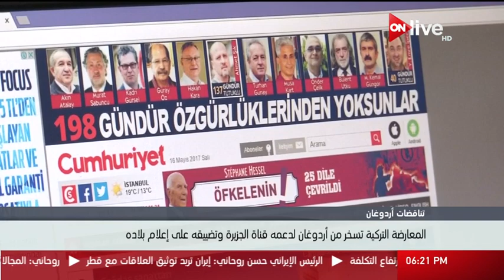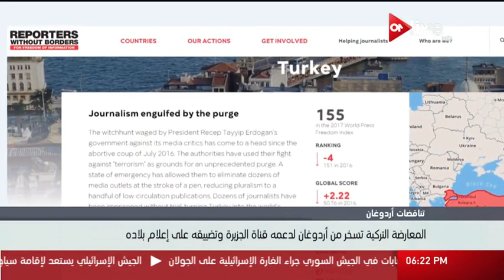المعارضة التركية تسخر من أردوغان لدعمه قناة الجزيرة وتضييقه على إعلام بلاده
الموقع الرسمي للقناة  ..